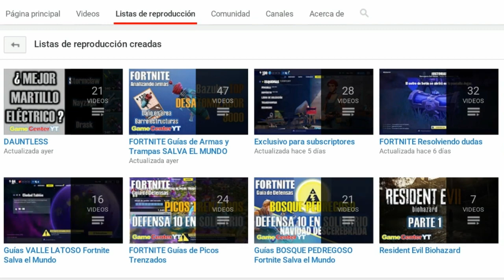FORTNITE Forastera WILLOW Espeluznante Guía de héroes Salva el Mundo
Bienvenido a este tu canal GameCenterYT, donde encontraras: Guías de armas, trampas, héroes, defensas, misiones, eventos exclusivos para subscriptores, tips, novedades y mucho más.
Welcome to this your GameCenterYT channel, here you will find: Guides of weapons, traps, heroes, defenses, missions, exclusive events for subscribers, tips, news and much more.

Apóyame como tu CREADOR DE CONTENIDO: JUAN_MEZA_78
Support me as your CONTENT CREATOR: JUAN_MEZA_78

Hacer guías y directos es mi trabajo a tiempo completo por lo que tus donaciones son muy importantes, puedes ayudarme atreves de:
Recuerda las donaciones NO son reembolsables ¡Gracias por tu apoyo!

Si eres miembro tendrás la posibilidad de entrar a jugar a una de mis partidas cuando este en directo jugando con miembros del canal

Listas de reproducción especiales para ti:
Special playlists for you:

Y mientras esto pasa, puedes ver mis otros videos que estoy seguro que te van a ser de utilidad.
Nos vemos en el próximo video… CHAO